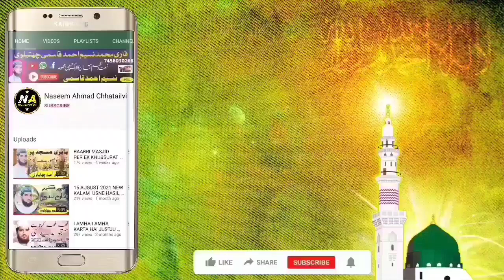TADPNA KIS KO KEHTE HEIN GAZAL 2023 BY QARI NASEEM AHMAD QASMI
قاری نسیم احمد قاسمی
कारी नसीम अहमद कासमी

تڑپنا کس کو کہتے ہیں